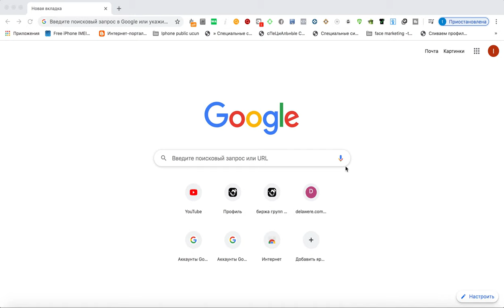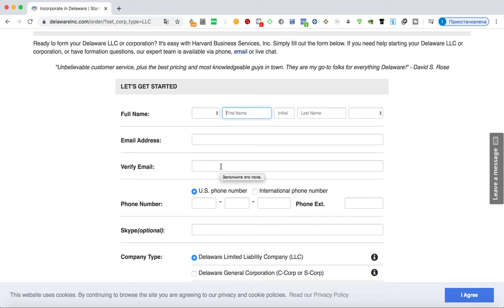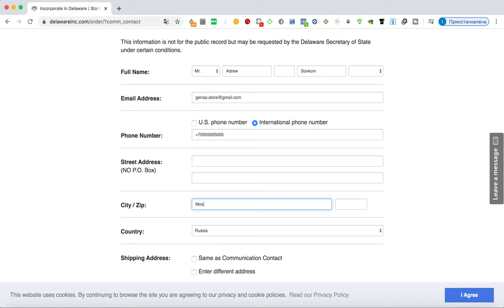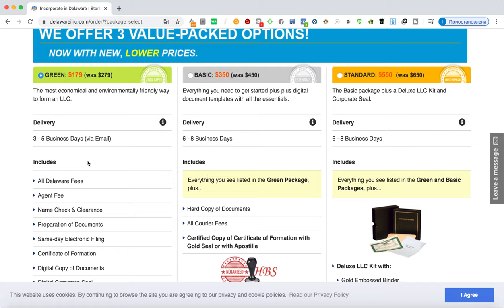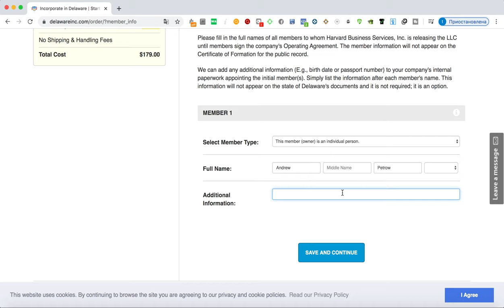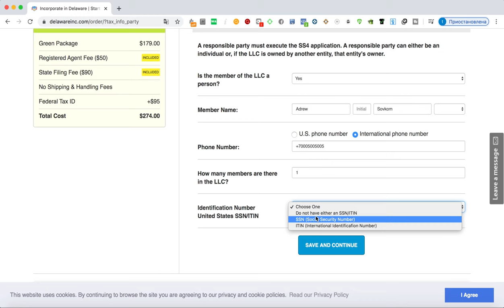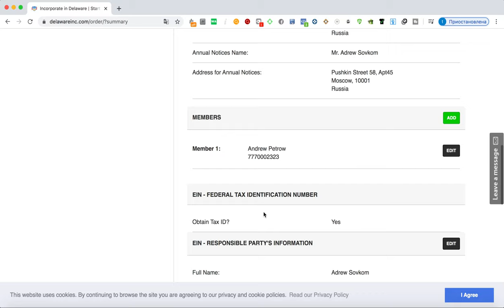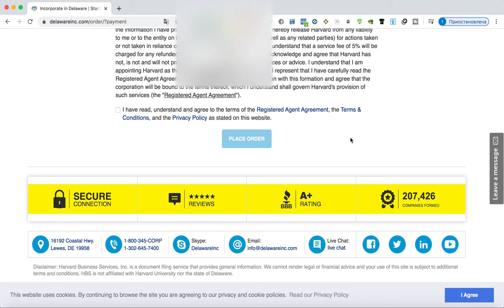Как открыть компанию в США онлайн за 10 минут | How to start an LLC in US for non residents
Бизнеса в Америке. В этом видео я расскажу как открыть и зарегистрировать самую компанию LLC в штатах.

МОГУ ПОМОЧЬ С РЕГИСТРАЦИЕЙ КОМПАНИИ В США ЗА НЕ БОЛЬШУЮ КОМИССИЮ

BTC:  34Y1LPDWgLAJuTjCzuZWJzh2nwAnxv9fmh
ETH:  0x333Df0215c6eDAdbb285cCA4B4920D920e79B818
BCH:  bitcoincash:qzfa2yu7cd95jwnkxatmuvt42tpnfrevxcl6ghgxvd
LTC:  MHudRj2J4T7Sh3d3WtXVZEKgo6brMvBK3H
XRP: rshvnxLDE9Jsm8sJxPxct425HhQC2tk5CV
DASH: XqsmkXADXWTB1CuQFChTWQB7VZWMAhCEm5
USDT: 0x333Df0215c6eDAdbb285cCA4B4920D920e79B818